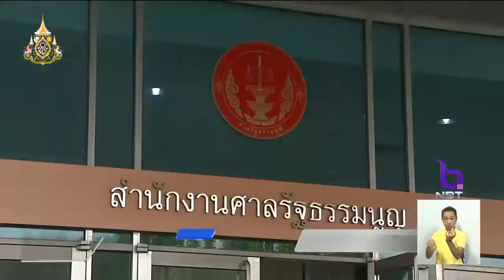ศาลรัฐธรรมนูญไม่รับคำร้อง กกต. ตีความคำนวณสูตร ส.ส.บัญชีรายชื่อ